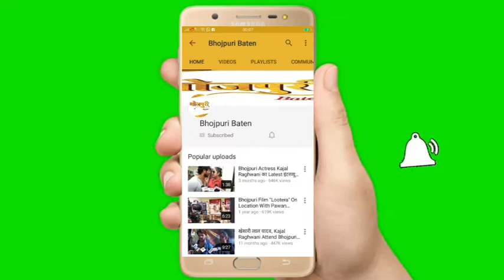Abhay Tiwari Ayushi Tiwari Interview New Bhojpuri Film Dil Tujh Pe Qurban